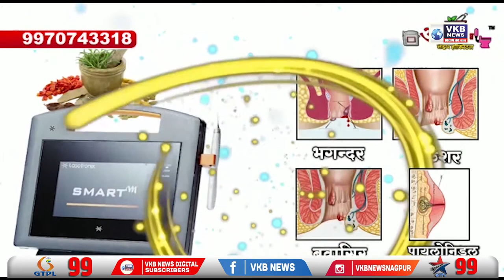नातेवाइकांची वसंत नगर पोलीस ठाण्यात तक्रार दाखल